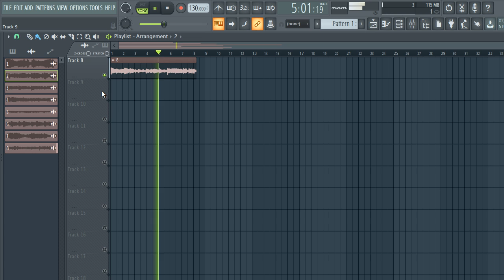[FREE] VINTAGE SAMPLES / SAMPLE PACK (Samples for Hip-Hop,Lofi,Drill and Trap)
[FREE] TRAP SAMPLE PACK/SAMPLES (Samples for Hip-Hop,Lofi,Drill and Trap) vintage